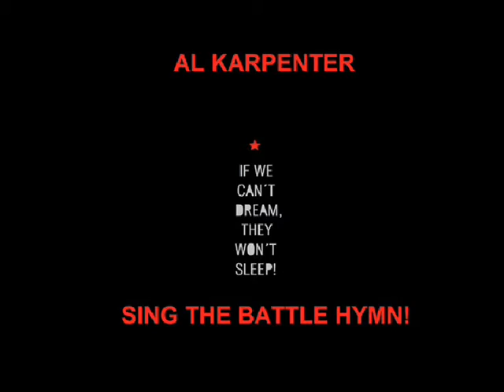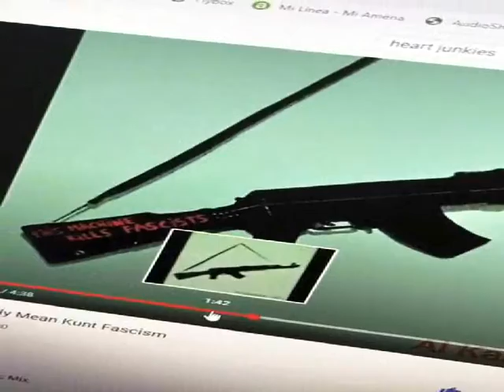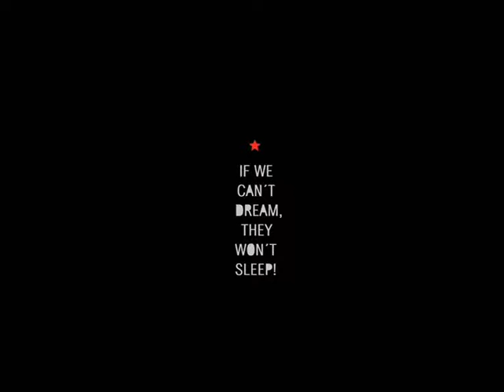AL KARPENTER - Sing The Battle Hymn! (Vídeo-Clip)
Vídeo por Al Karpenter, de su LP "If We Can´t Dream, They Won´t Sleep!!" (Ever/Never Records, 2020).

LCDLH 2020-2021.